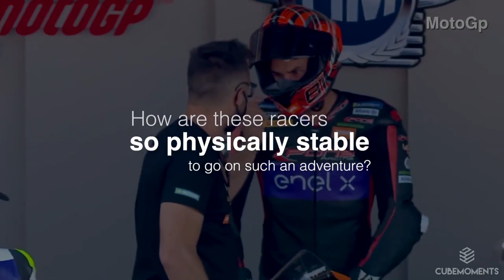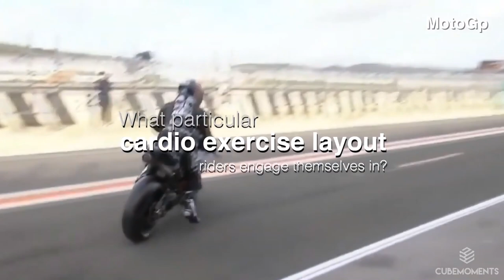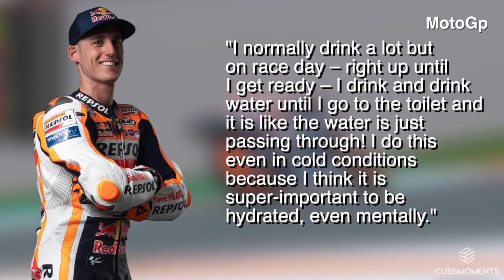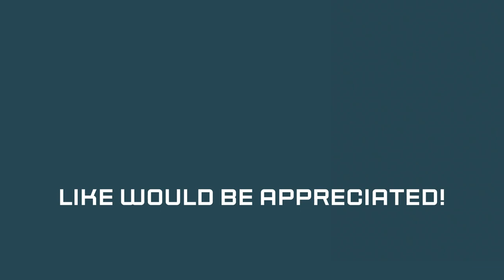How Are Extreme Riders Training? - Explained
It’s exciting to see MotoGP riders’ race at more than 300 km/h, to break as late as possible before a turn, struggle to improve their position. This requires riders to train as if their bikes were a natural extension of their bodies. In this video, we will teach how to train as MotoGP champions do. Enjoy!

MotoGP is one of the most demanding motorsport series in the world, with the competitors needing to be strong in both mind and body if they’re going to do the business on the track.